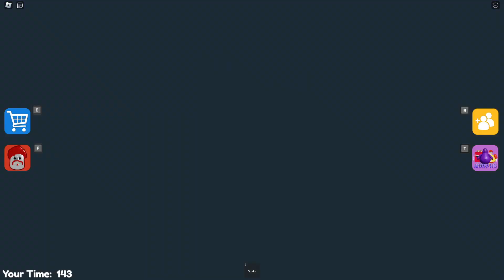[🎃HALLOWEEN!] GRIMACE BARRY'S PRISON RUN!